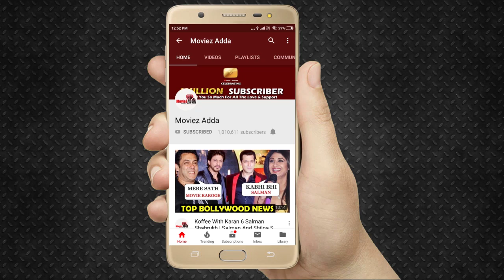Salman Khan ने किया Media को Avoid क्योंकि कोही Kangana पर सवाल न पूछे | Notebook Trailer Launch